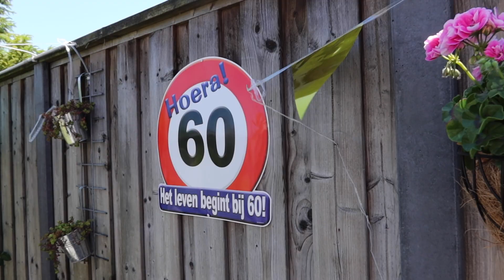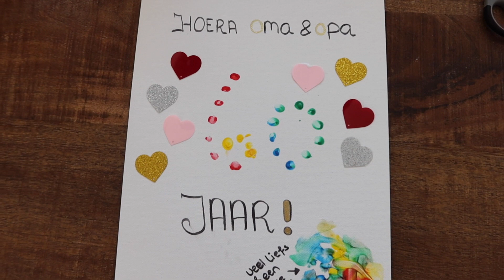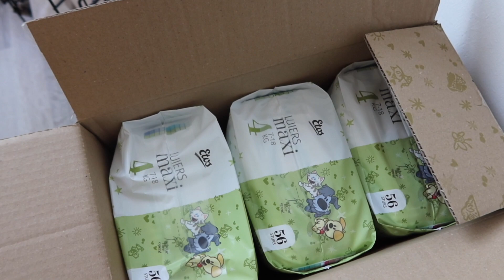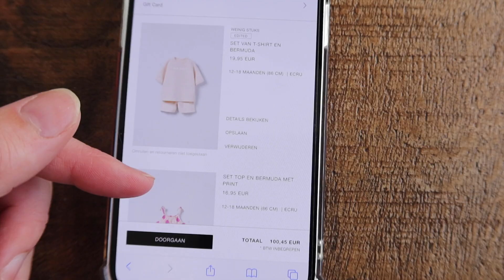KNUTSELEN MET NOÉ & ZE GAAT UIT LOGEREN | MAMAVLOG | Cinn's World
Lieve allemaal,

Leuk dat je kijkt naar deze nieuwe video. In deze video ga ik gezellig met vriendinnen eten (hapjes) op het terras, vieren we de tuin bij mijn ouders omdat ze allebei 60  jaar worden. Ga ik knutselen met Noé en gaat ze uit logeren. We krijgen de verkeerde bestelling binnen van de Etos en ik deel een top voor steken tijdens het hardlopen.

Liefs, Cindy

⇢  Mijn naam is Cindy, ik ben 32 jaar en woon samen met Mike, Noé en ons hondje Lux. In april 2022 ben ik bevallen van ons eerste kindje. Ik vind het onwijs leuk om herinneringen vast te leggen. Ik maak o.a. video's over mijn zwangerschap, shoplogs, vakanties, vlogmas, kerstmis, reizen, huishouden en vanaf nu ook het leven als mama van een klein meisje. Mocht je leuke tips hebben, laat ze dan vooral weten.

⇢  Elke zondag komt er om 06:00 uur een video/vlog online.